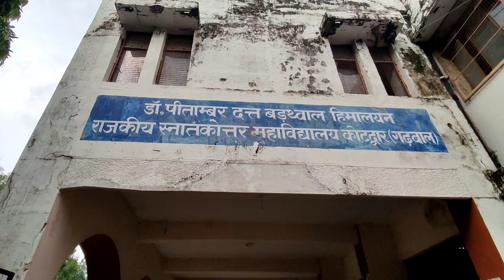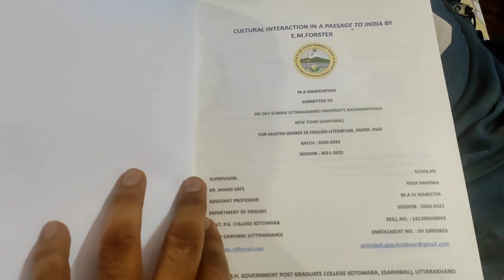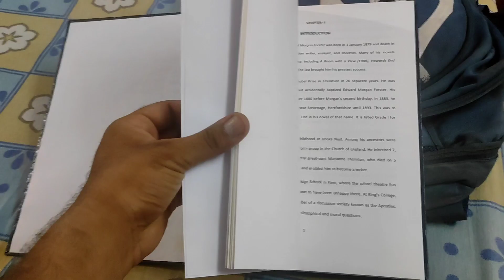Research Work ll MA. English Department 🔥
Dissertation work